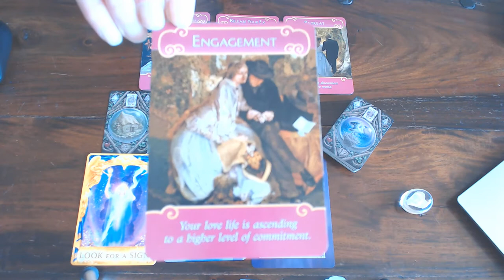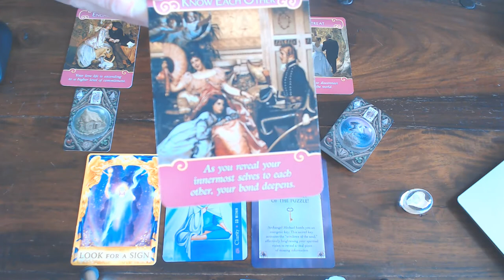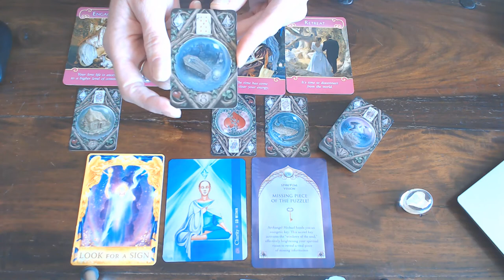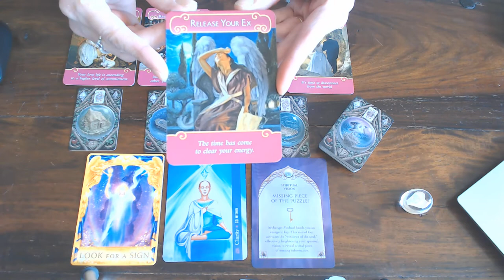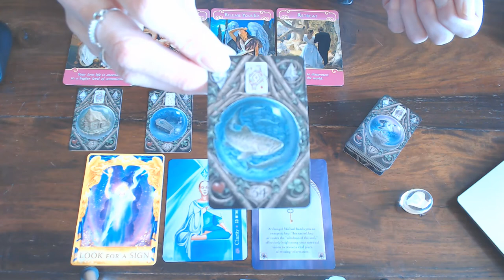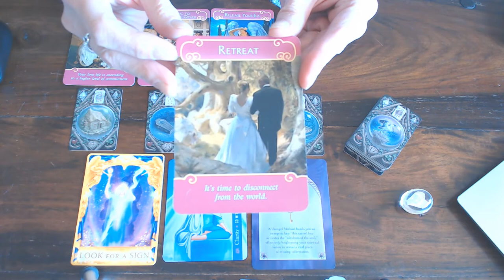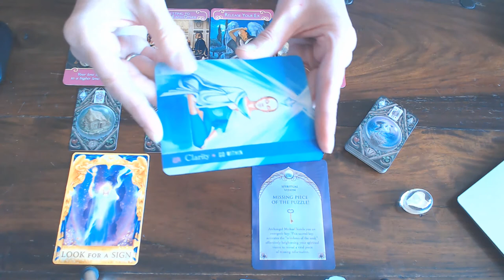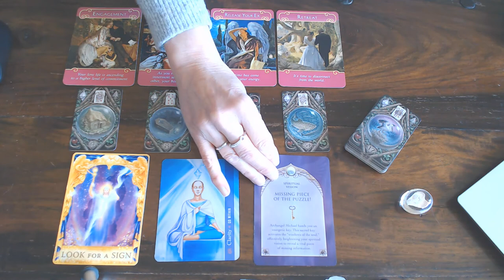SCORPIO YOUR ROMANCE VLOG FOR APRIL 2020/YOU HOLD THE KEY TO YOUR FUTURE & LOVE LIFE!